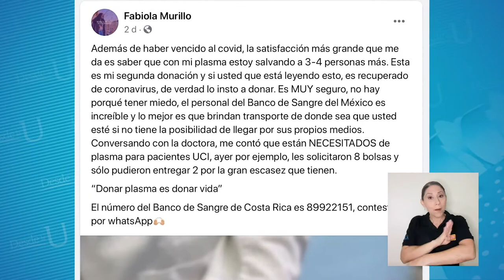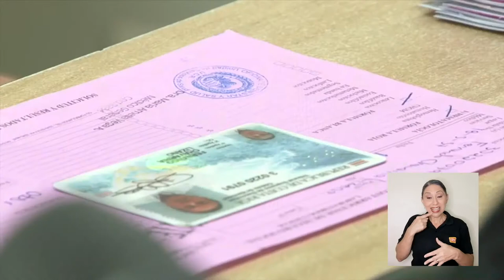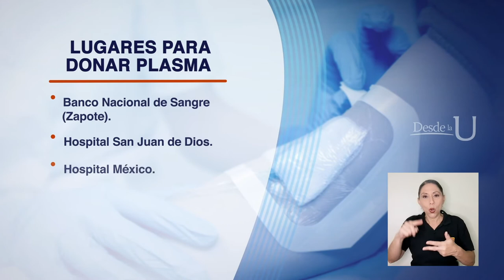Banco de Sangre hace un llamado a los pacientes recuperados a donar plasma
Ante el aumento de personas hospitalizadas por COVID-19, el Banco de Sangre hace un llamado a los pacientes que ya superaron la enfermedad, a donar su plasma.
La escasez de este vital líquido es una realidad que afecta a quienes están luchando contra el coronavirus.